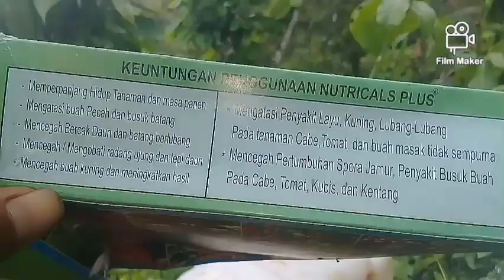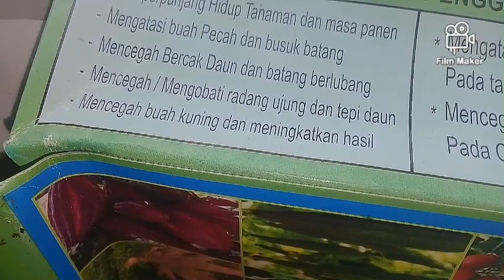🔴Budidaya Timun suri || Cara mengatasi pentil kuning timun suri || Cara atasi buah busuk/Kuning